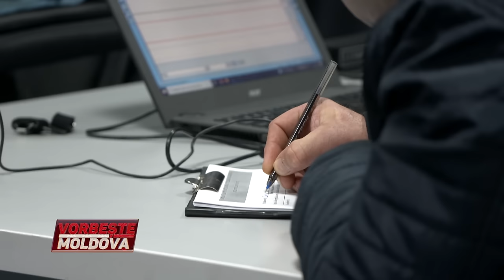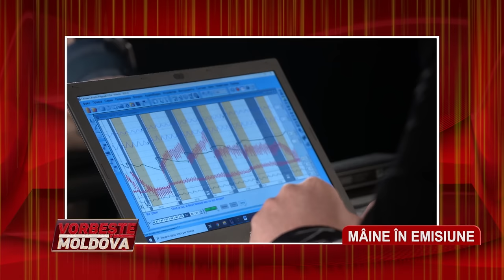VORBEŞTE MOLDOVA: CE VA ARĂTA TESTUL LA POLIGRAF? (partea 1)